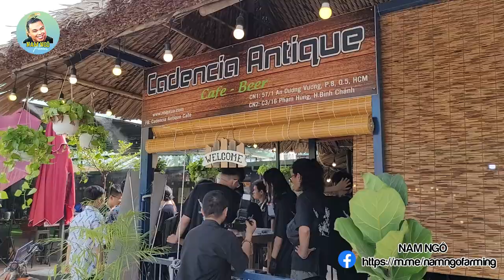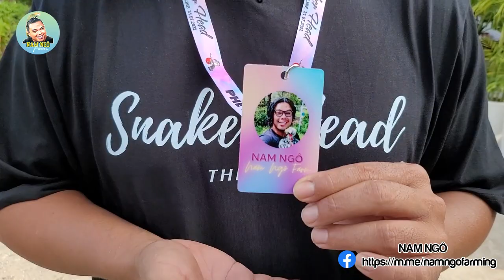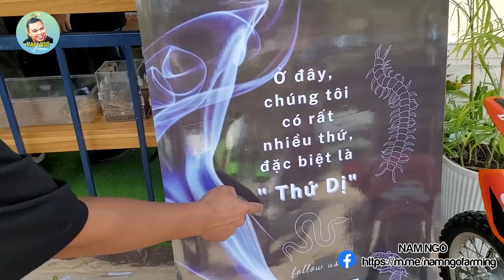Bị Rết Chí.ch Sưng Ngón Tay Khi Đến Hội Rắn Snaker Head.Gặp Sứ Giả Rừng Xanh Bắt Rắn Hổ Mang Gay Cấn